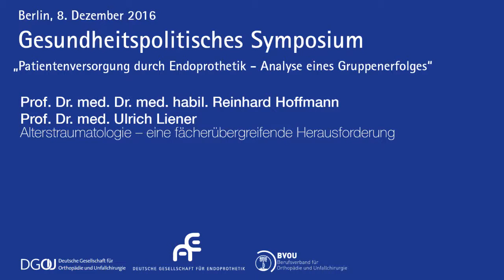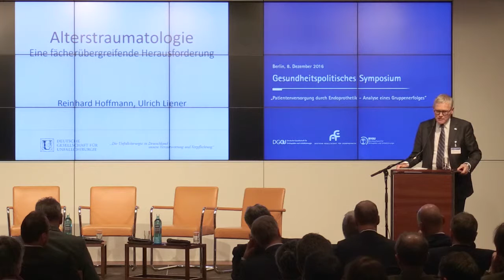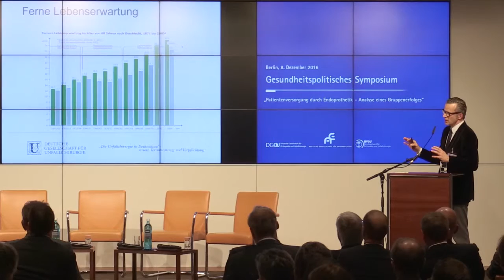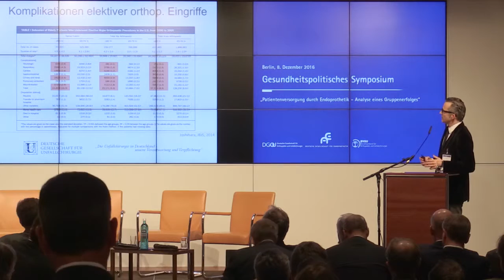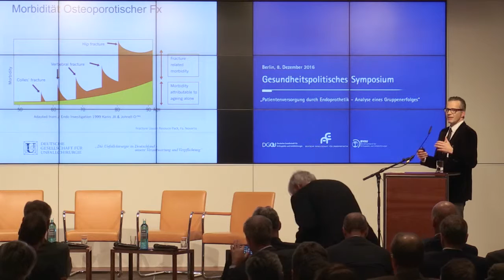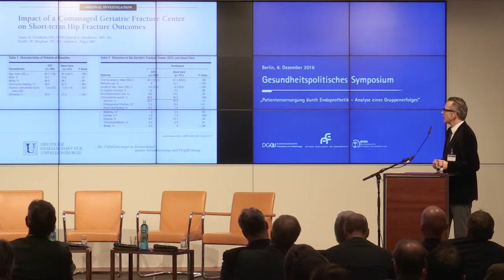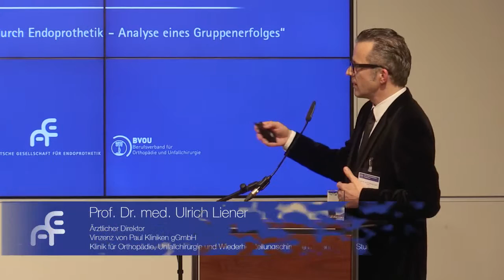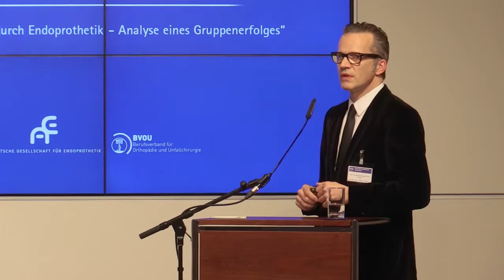GPS 2016 – Vortrag Prof. Dr. Hoffmann, Prof. Dr. Liener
Alterstraumatologie – eine fächerübergreifende Herausforderung

Prof. Dr. med. Reinhard Hoffmann
Ärztlicher Geschäftsführer, Ärztlicher Direktor, Chefarzt Unfallchirurgie und Orthopädische Chirurgie, Berufsgenossenschaftliche Unfallklinik Frankfurt
Pastpräsident DGOU und DGU, Generalsekretär der DGOU

Prof. Dr. med. Ulrich Liener
Ärztlicher Direktor Vinzenz von Paul Kliniken gGmbH, Klinik für Orthopädie,
Unfallchirurgie und Wiederherstellungschirurgie, Marienhospital Stuttgart

Gesundheitspolitisches Symposium:
Patientenversorgung durch Endoprothetik – Analyse eines Gruppenerfolgs,
Bertelsmann-Repräsentanz Berlin, 8. Dezember 2016